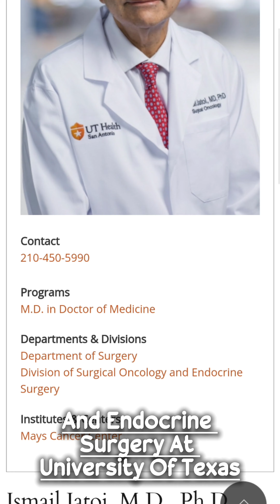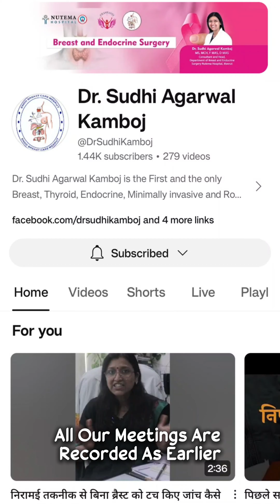📢 BRENDOS-WUP AUG 2024 Meet Invitation 📢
🗓 Join us on August 26th at 8:30 AM to deepen your knowledge about Ductal Carcinoma In Situ. Don’t miss out on this essential health discussion! 🩺💡
For more formation:-
📍 Nutema Hospital,opp. LLRM Medical College, Garh Rd, Meerut City, India, Uttar Pradesh